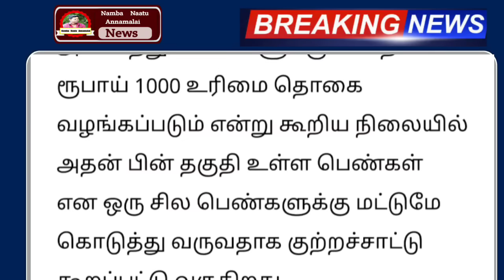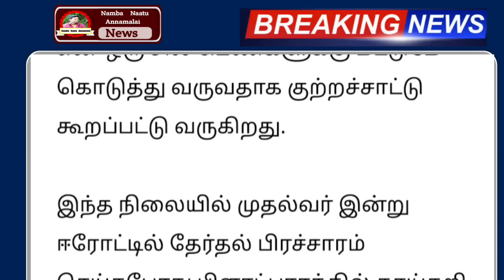ரூ.1000 வாங்கும் பெண்களுக்கு நாளை முதல் 2 மகிழ்ச்சி தகவல் இனி இவர்களுக்கு திடீர் மாற்றம்